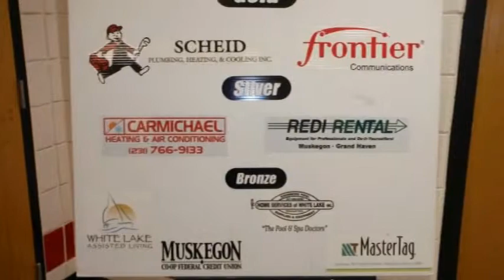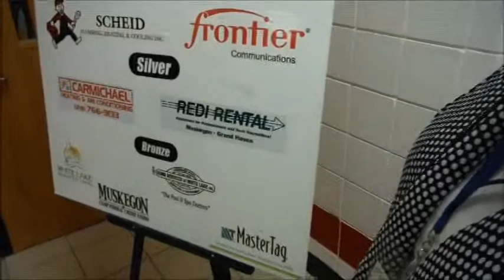White Lake Business Expo with Amy Vanloon 3 14 2015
Description: White Lake Business Expo with Amy Vanloon 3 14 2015